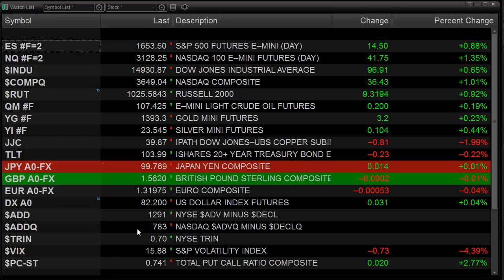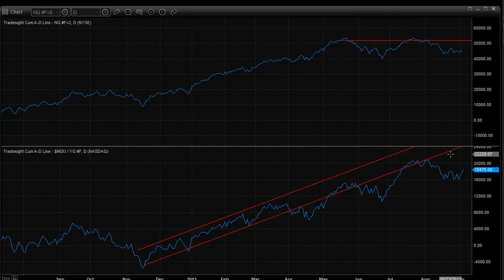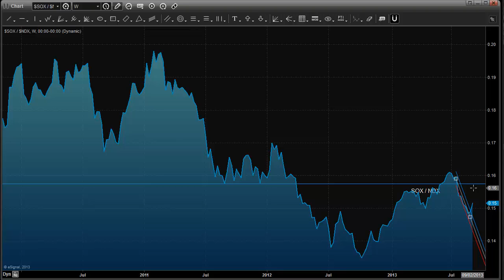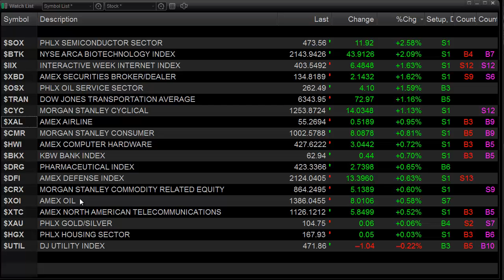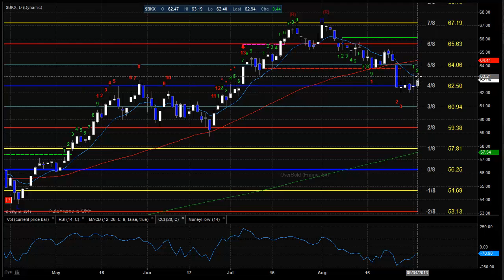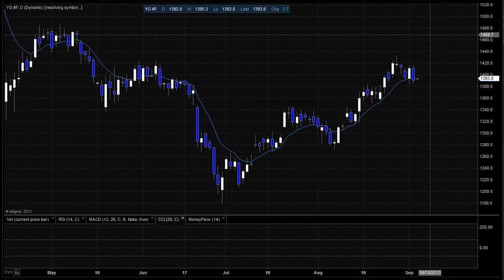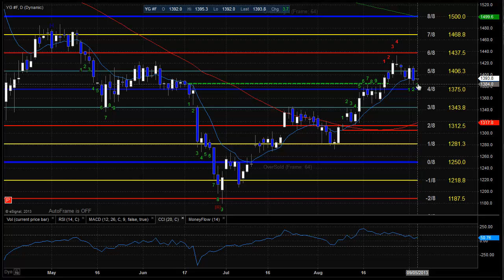Stock Trading: Market Preview for 9-5-2013